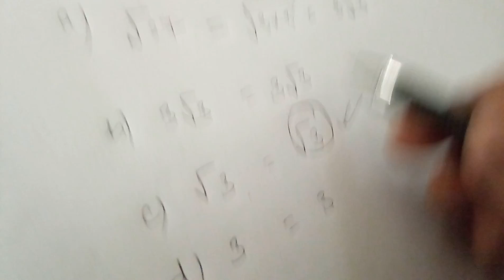HSLC 2017 (SEBA) Mathematics Solve Paper .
I think it will be beneficial for seba medium students!!